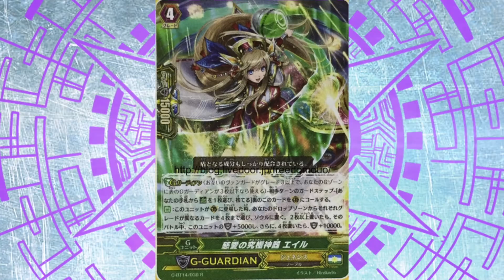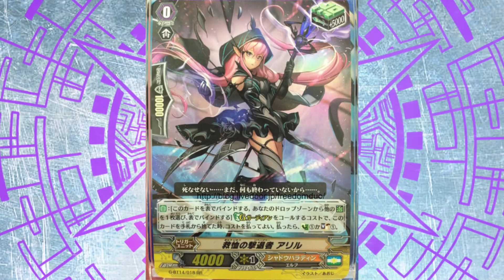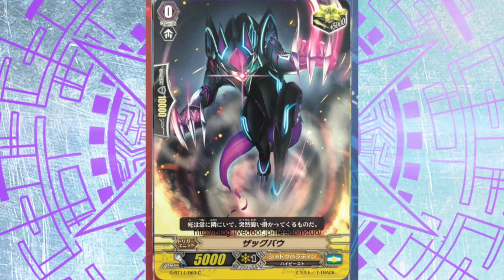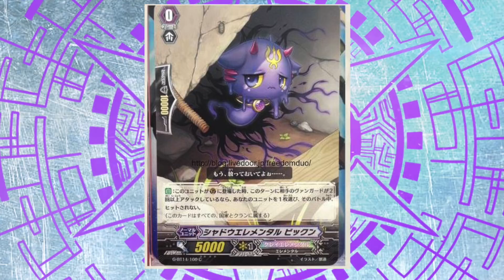LEAKS: New Cray Elemental & Jewel Knight Controversy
Today, I go over the final leaked cards from G booster set 14.

Credits to the awesome blog (and its creator) which leaked the cards